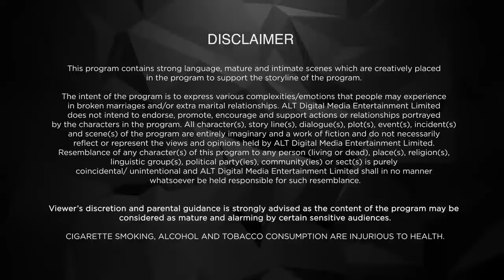Game is on | Hum | Ep | Kushal Tandon | Karishma Sharma | Ridhima Pandit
Watch out for episode 02 of Hum - Big City, Bigger Dreams

12 Months Subscription Pack